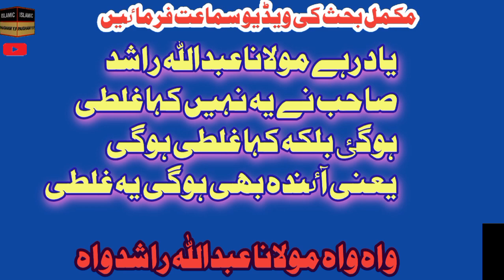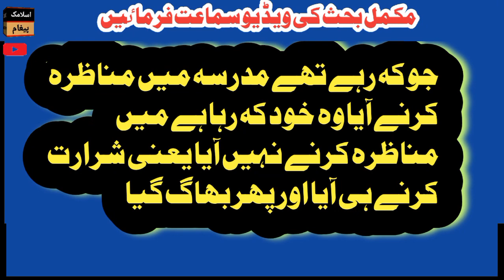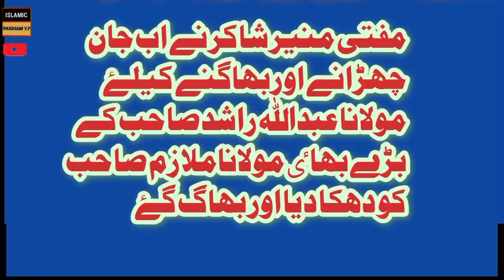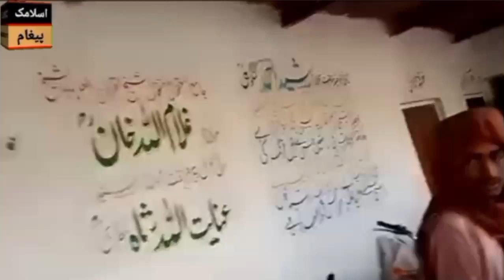October 27, 2022 Munazir Islam Molana Abdullah Rashid Sb Or Mufti Muneer shakir ki mukammal Bahs